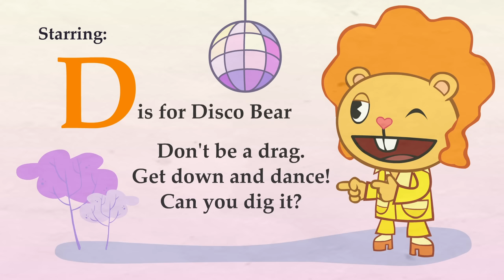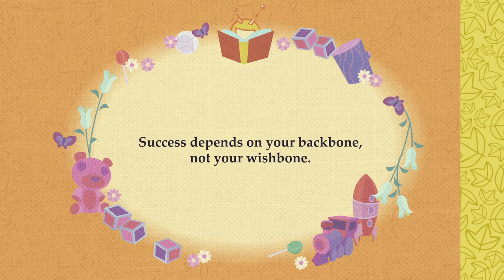Happy Tree Friends - Put Your Back Into It